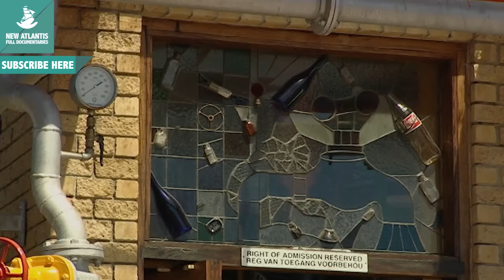Profession: Artist - Now in High Quality! (Part 3/5)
In Africa, art is a matter of survival. You have to be a genius to succeed without falling into despair without losing the smile. Seen this way, every African is an artist. African artists have always had an own look and language. History and literature, to colonization, were never written, but oral. The visual arts were anonymous; painting was often symbolic, playing with shapes beyond recognition. Theater, dance, music ... all the arts have been present in Africa, but not wanting to stay. Africa is an expert in the art of the ephemeral.

Follow us on:
Síguenos también en: